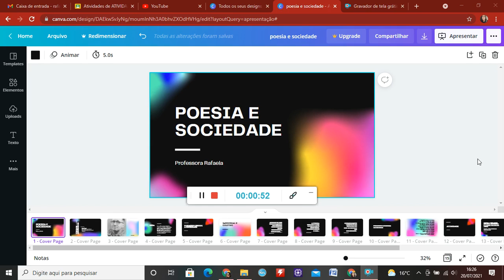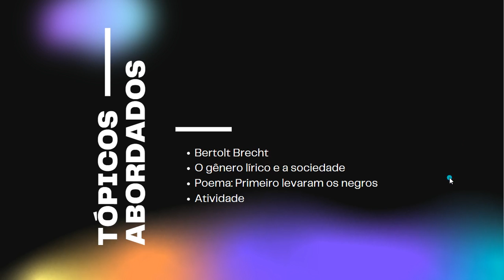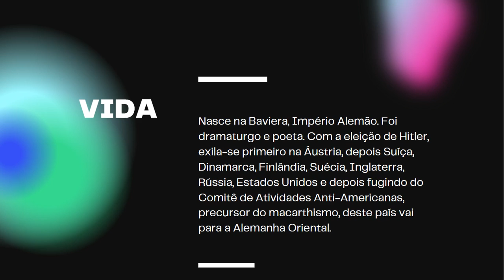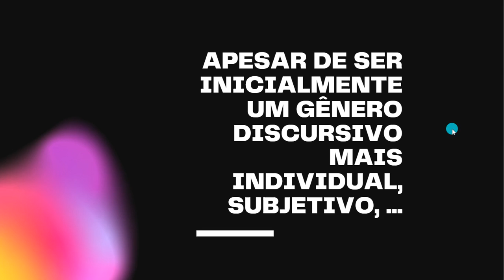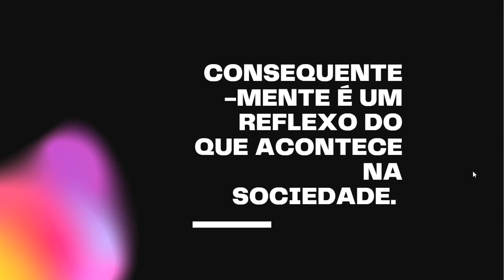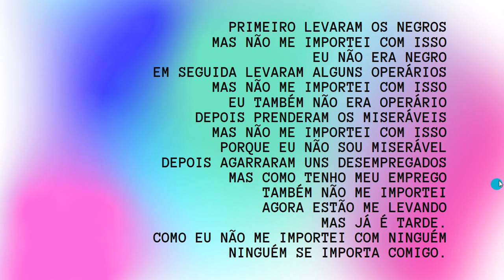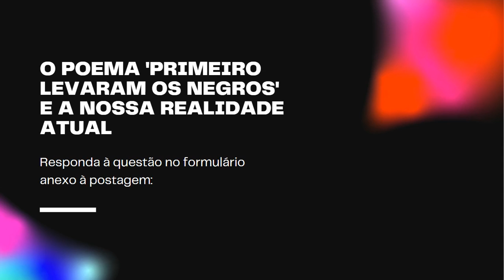Poesia e sociedade: a obra de Bertolt Brecht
Nesta aula, a partir do poema Primeiro levaram os negros de Bertolt Brecht, discutiremos como a poesia se relacionar com a sociedade em que vivemos.